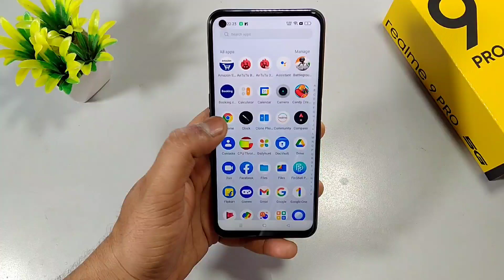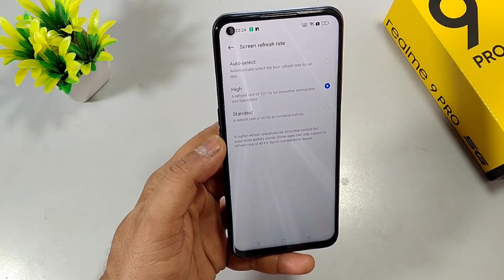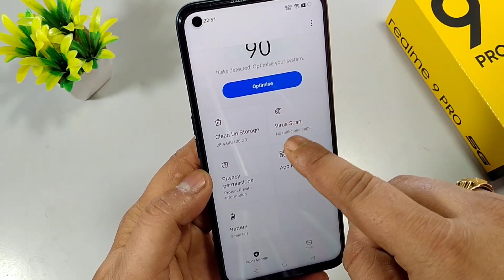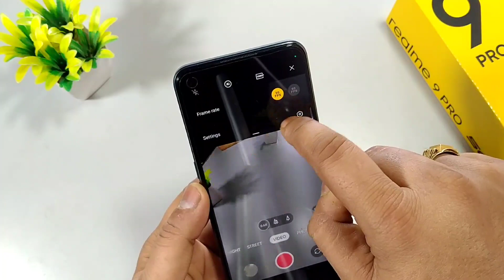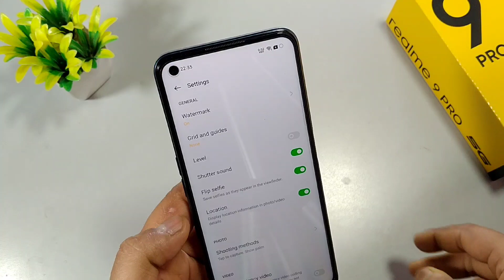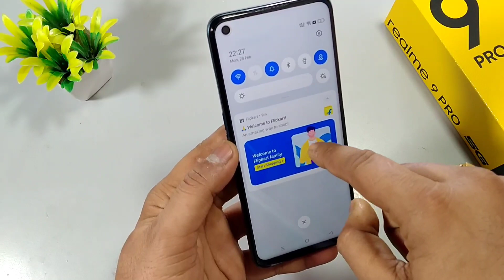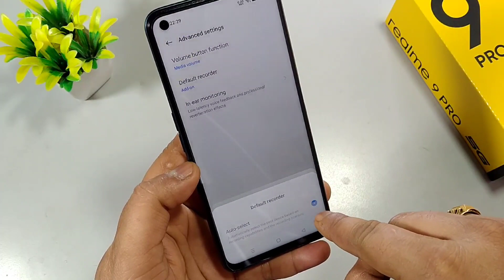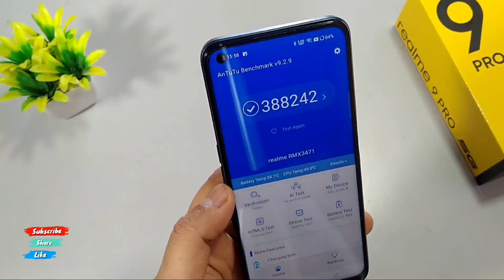Realme 9 Pro Tips & Tricks Important Features | Realme 9 Pro Review & Update | Atul Tech Bazaar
Renuka Communication
Prem Nagar Balaghat MP Mo. 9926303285